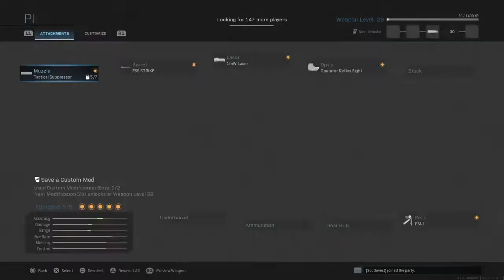HoneyBadger with a MASSIVE CLUTCH!WARZONE w/honey badger & SJC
This boy clutches these! Plus the wife talking lockdown & coronavirus in the background._.